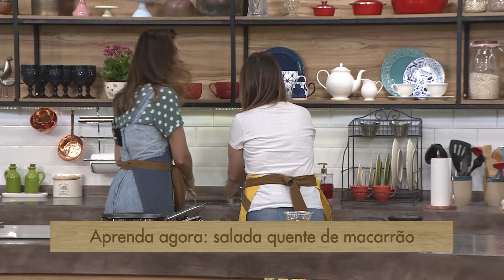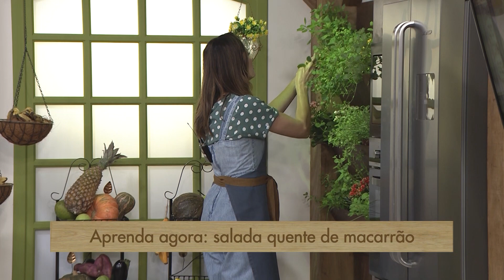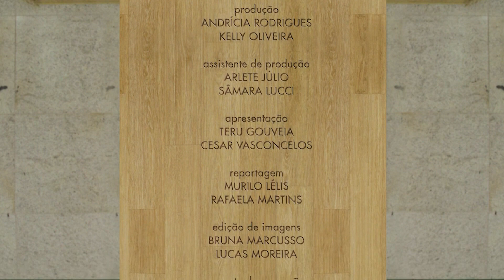Receita: Salada quente de macarrão - Doenças Infecciosas - Parte 4 (20/09/19)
A chef Rafa Rocha ensina hoje uma deliciosa super saudável de salada quente de macarrão.

SALADA QUENTE DE MACARRÃO
INGREDIENTES:
2 xícaras de macarrão cozido
2 xícaras de folhas de espinafre
1 punhado de folhas de manjericão fresco
1 xícara de tomates cereja picados
2 dentes de alho picado
1 colher (sopa) de azeite
1 colher (chá) de sal

MODO DE PREPARO:
Em uma panela, doure o alho no azeite, acrescente o espinafre e deixe assar um pouco.
Em seguida adicione o macarrão já cozido, apenas para dourar.
Desligue o fogo e acrescente os tomates picados, sal, manjericão fresco. Mexa bem e sirva quente.
Finalize com manjericão.